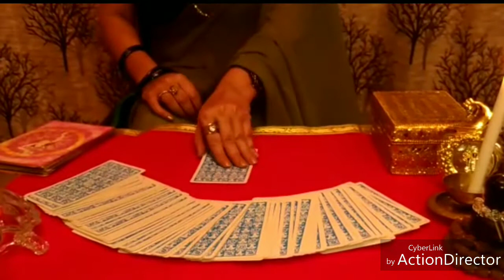Tarot card reader ⭐ saavi shukla ,🦀cance rashi fal 2018